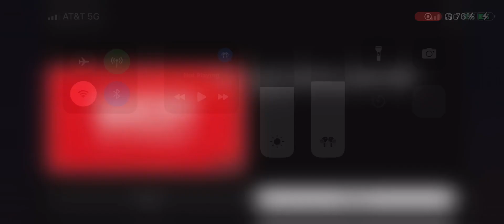Maverick vs Knicks NBA On TNT Intro/Theme 2/8/24 NBA 2024